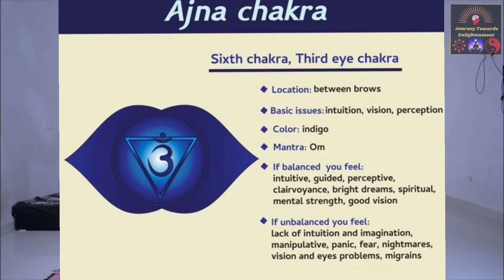तनाव को करे दूर | नटराज आसन | Lord of the Dance Pose | Yoga For Stress By Priyanka & Vinayak Sharma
The Sanskrit word Nata means dancer and Raja means king. Nataraja is another name for Shiva, the Lord of the Dance, whose cosmic dance is the creation and destruction of the world. Mythologically, we say that Yoga originated from Adiyogi, an aspect of Shiva. Shiva is also the celestial Dancer or Natraj – the Lord of Dance. It it said that Adiyogi spent all his time either Dancing ecstatically or sitting in deep Meditation – only these two states! Hence Dancing Natrajasana pays tribute to Adiyogi and reminds us of the value that Dancing brings in terms of Catharsis, for a Meditative practice to flourish in an Individual.

Perform the Nataraja-asana gracefully as if dancing, yet firmly with focused attention. This posture helps to strengthen your sense of balance and concentration. The arch formed by the back and stretched leg gently aligns the vertebrae of the spine restoring suppleness and easing strain caused by poor posture or long periods of sitting. It tones the muscles of the hips and legs as well as stimulates the chest muscles.

• Balance poses in Yoga train our Awareness of our bodies, so that we have a heightened sense of the simplest of activities like standing; on one leg of course. To maintain balance; both hemispheres of our Brain need to co-ordinate. Whilst we have both Logical (left-brain) and Artistic (right-brain) faculties, we often choose to live life in one extreme. Balance poses force us to co-ordinate better between both hemispheres – thereby bringing about a more balanced personality. This is also the reason why Women are better then Men at balance poses – the Corpus Callosum, connecting both hemispheres it thicker in Women.

• Since we are standing on one leg, the bones of that leg are strengthened and they don’t deteriorate with age too much. The muscles too are strengthened as they hold the entire body’s weight.

• The back thigh and lower back get a good stretch.
• The blood circulation to the lower abdominal muscles and entire body is replenished.
• Focus is trained as Balancing demands one-pointed awareness.
• Improves balance
• Improves postural awareness
• Improve body awareness
• Can boost energy and fight fatigue
• Can help build confidence and empowerment
• Improves posture and counteracts the effects of sitting and computer work
• Strengthens your core and back muscles
• Stretches your chest and shoulders
• Standing Leg: strengthens the front of your hips (hip flexors), your thighs (while also stretching the back of your thighs/hamstrings), shins, and ankles
• Lifted Leg: Strengthens your gluteals and back of thigh (hamstrings). Stretches the front of your hip (hip flexors), front on your thigh (quadriceps), and ankle

Contra-Indications:
• In case of severe pain in the knees, avoid this pose.
• Avoid or modify if you have a hip replacement or hip pain in the pose
• Avoid or modify if you have hip pain, hip arthritis, or a hip replacement
• Avoid or modify if you have a hamstring or groin tear or injury.
• Avoid or modify if you have acute back pain or injuries, including surgeries, arthritis, disc bulging or herniation, or SI (sacroiliac) pain
• Avoid or modify if you have a hernia
• Avoid or modify if you have shoulder injuries or pain in the pose

Pro-tip:
Stretch your back thigh as much as possible!

Have a great smile and a pleasant mind and do yoga, meditation and all yogic kriyas.

अच्छा स्वास्थ्य किसे कहते हैं? अच्छे स्वास्थ्य वाले व्यक्ति का शरीर हल्का और मन प्रसन्न रहता है। अच्छे स्वास्थ्य की हालत में आदमी उछलता, कूदता, गाने गाता, मुस्कुराता और खूब हंसता है। हर कार्य फुर्ती से करता है। घोड़े बेचकर गहरी नींद सोता है। ज़िंदादिल और हौसले वाला होता है।

You must make sure to keep your stomach and bowels empty before you practice this asana. Have your meals at least four to six hours before you do the asana so that your food gets digested, and there is enough energy for you to expend during the practice.

It is best to practice yoga first thing in the morning.  As a beginner, it can be quite challenging to hold the pose for a long time. You can use the support of a wall as you start off.

 Video For:
1.
2.
3.
4.
5.
6.
7.

Thank You with Heart, From: Vinayakam, VinayakSharma &